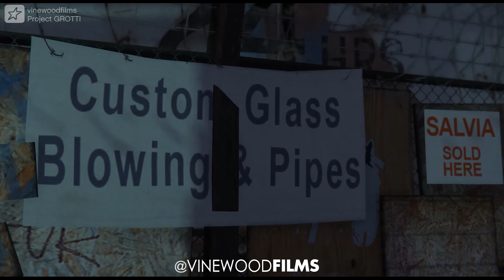GTA 5 DONK MOD (CHOP TOP)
Follow VinewoodFilms on Instagram for the latest gta posts and videos!